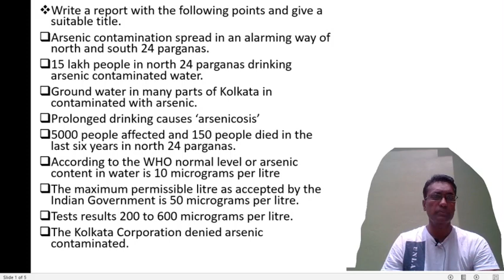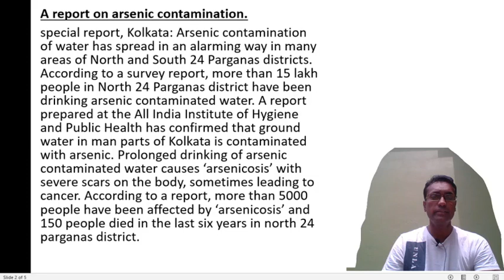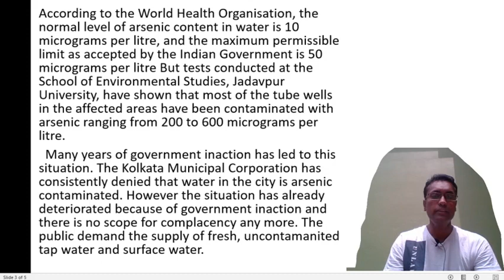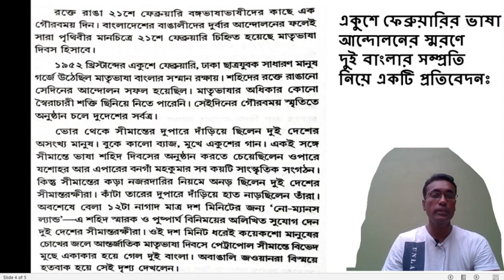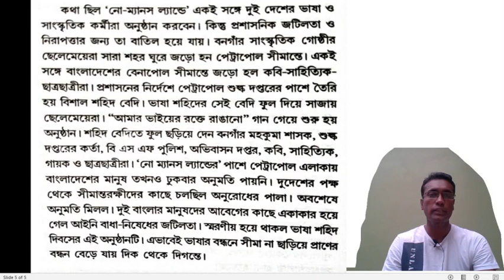WBPSC CLERKSHIP MAIN PREPARATION CLASS 14 \ PSC CLERKSHIP MAIN PART2 PREPARATION \ PSCMAINSREPORTING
Wbpsc Clerkship part 2 main exam preparation | wbpsc mains exam decriptive english |
This is the 14th class of PSC CLERKSHIP PART2 i.e the main paper or descriptive paper.PSC CLERKSHIP EXAM PART 2 Preparation (Class 14) | Psc Clerkship main exam preparation MEB Todays class is about REPORTING.
In this class I shall continue total syllabus of this examination. Students will learn how to write a report, precis and translation.
This class is also helpful for the other main descriptive papers. Thank you very much. I wish you every success in your life.